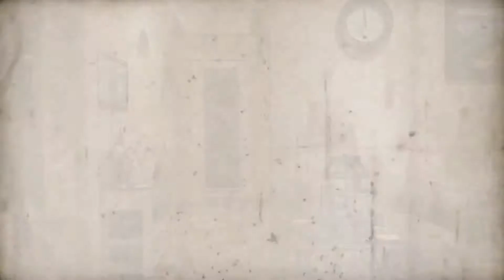HAPPY NEW YEAR 2021 + NEW YEAR’S EVE CELEBRATION SA PILIPINAS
Hello everyone!!!Happy New Year !!! In this video I would like to share to all of you on how we celebrate our New Year ‘s countdown here in USA and also to my family in the Philippines on how they celebrate and Welcome New Year 2021. Family of my sister’s husband and my  immediate family .May Joy, Love and Peace to everyone!!